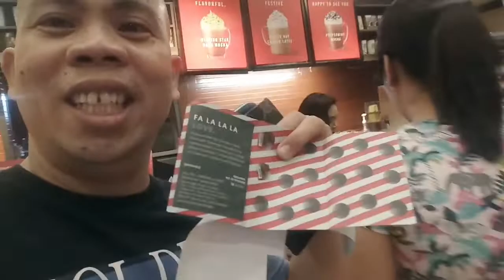Starbucks sarap balik balikan